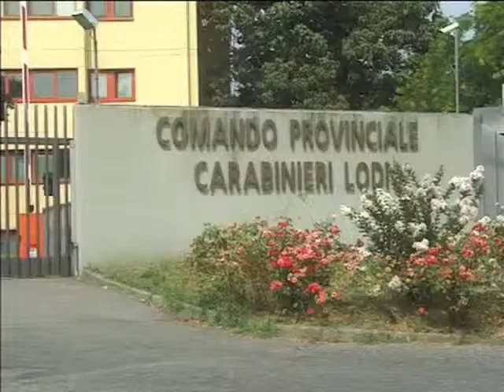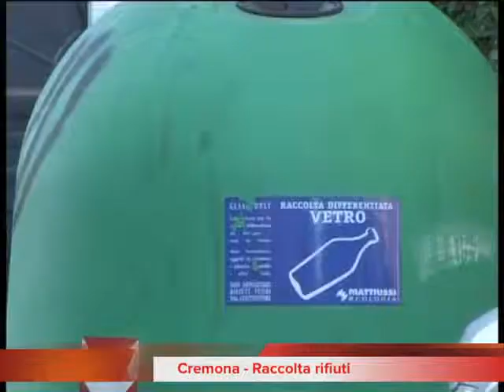Quotidiano TV del 24-10-2013